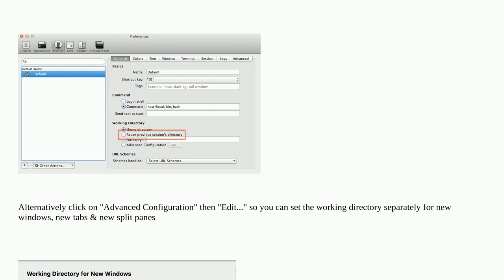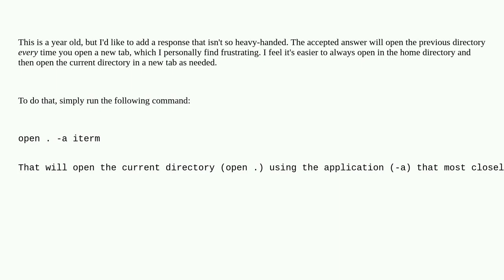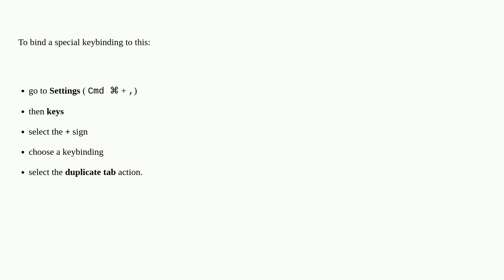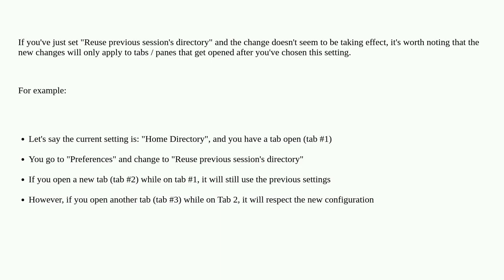Apple: How to open a new tab in iTerm in the same folder as the one that is open?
How to open a new tab in iTerm in the same folder as the one that is open?

A special thanks goes out to the community

  iterm terminal